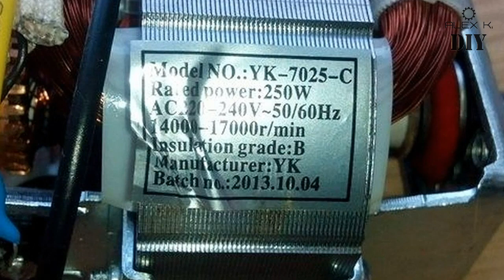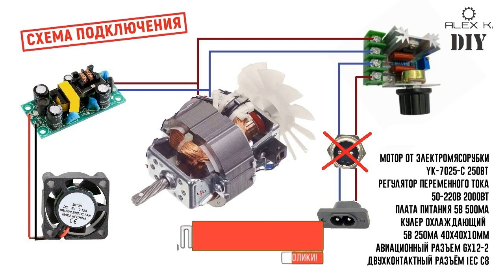НЕ ВЫБРАСЫВАЙ старую мясорубку. Шлифовальный СТАНОК 3 в 1. Часть 1. ASMR Видео (Без музыки) 😆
Разбирая старый хлам наткнулся на сломанную электромясорубку. Достал из неё
мотор со всеми кнопочками, проверил, работает. Ну и подумал почему бы не сделать небольшой шлифовальный станок. В видео покажу что из этого вышло.
В итоге то вышел станок с более большим функционалом, но начну с начала. Это 1-ая часть мини-сериала про станок 3 в 1.

Подписываемся на канал, жмём на колокол, ставим нравиться, не нравиться, пишем комментарии! Всем спасибо за поддержку!!!

Инструменты:
Пила
Шуруповёрт
Ножницы по металлу
Линейка
Карандаш
Наждачная бумага

Материалы:
Ламинат
ЛДСП
Аэрозолные баллоны
Алюминий 0,5мм
Гайки, болты, петли, саморезы, клей

Электроника:
Мотор от электромясорубки YK-7025-C 250вт
Регулятор переменного тока 50-220в 2000вт
Плата питания 5в 500ма
Кулер охлаждающий 5в 250ма 40x40x10мм
Авиационный разъем GX12-2
Двухконтактный разъём IEC C8